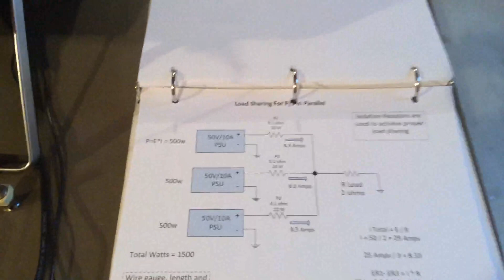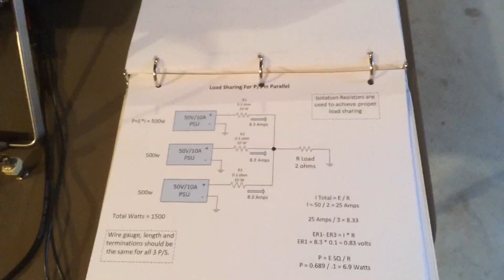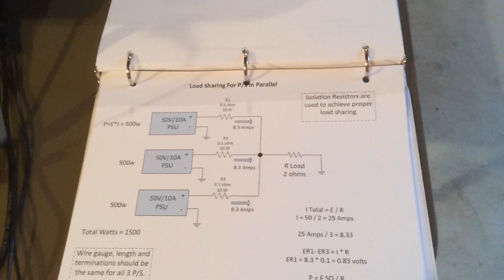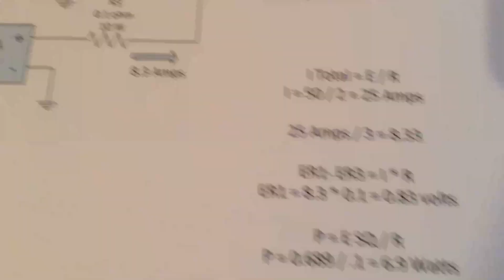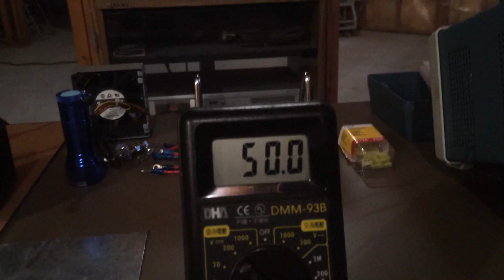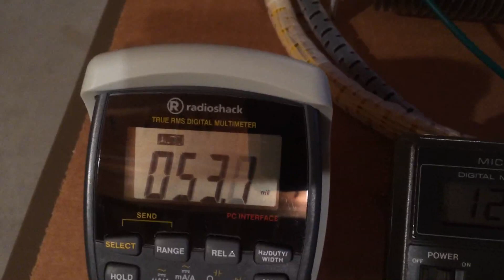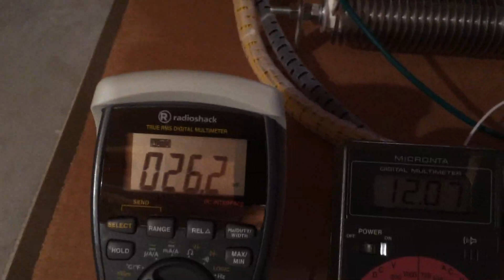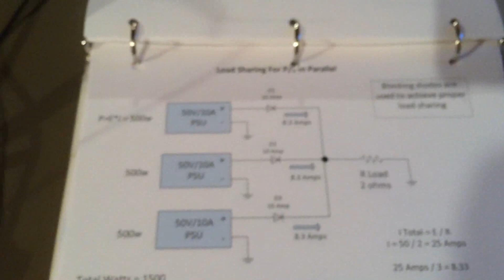RF Man discusses load sharing in parallel P/S and boost converters. Video has been reposted in HD.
This video demonstrated how to resolve load sharing problems that occur when using D.C. Power Supplies or DC to DC Boost Converters in parallel.